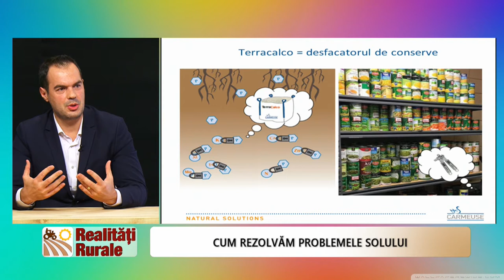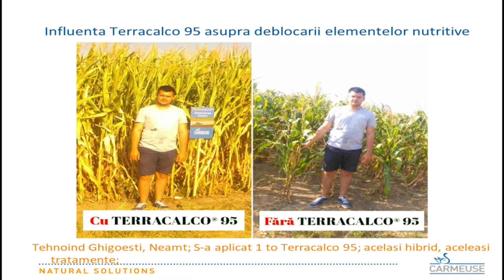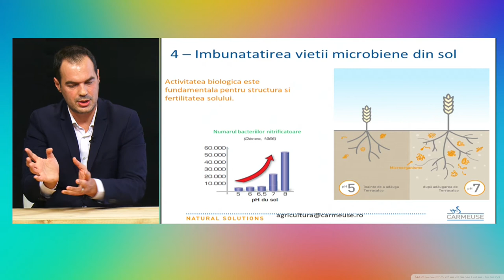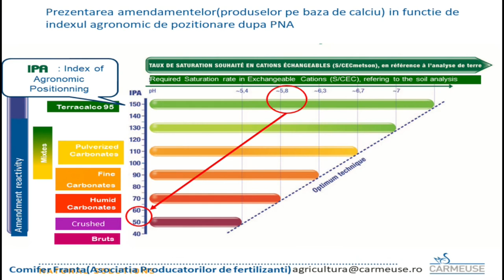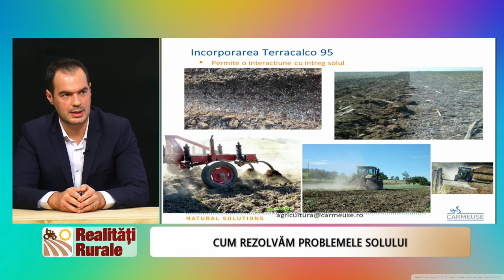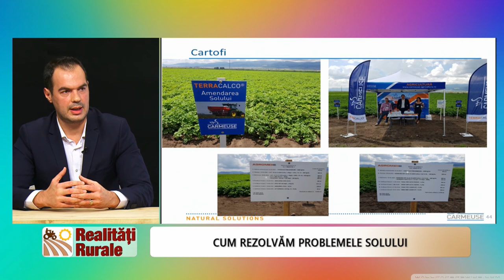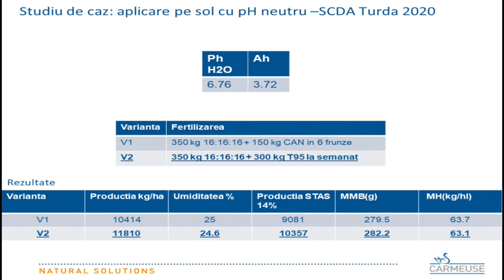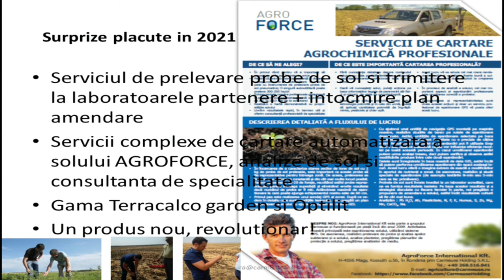Realitati Rurale Bogdan Costea P2 14 02 2021